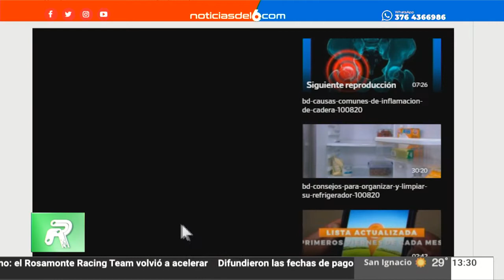12-08-20 ROMPIENDO REDES - MULAN NO SE ESTRENARA Y DESTROZA SU PANCARTA